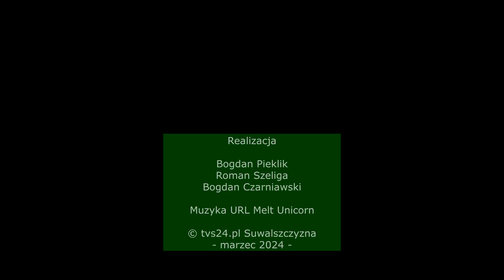Stefan Krajewski - Wiceminister Rolnictwa - Droga S8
Suwałki, 2 marca 2024 r.
Stefan Krajewski - Wiceminister  Rolnictwa o szansach na powstanie drogi S8 Białystok - Suwałki